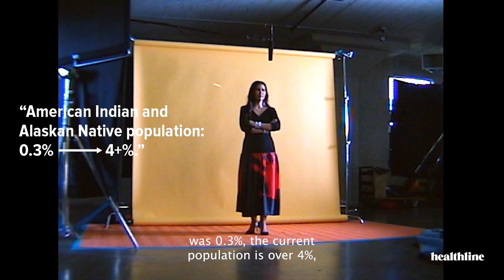How One Professor Is Increasing Indigenous Representation within the Education System | Healthline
There is power in education. Take it from Dr. Joely Proudfit, who believes that education provides a sense of self-determination and empowerment that no one can take away. Learn about the strides she’s taken to increase Indigenous representation within the education system.